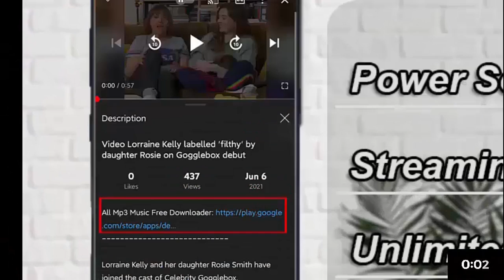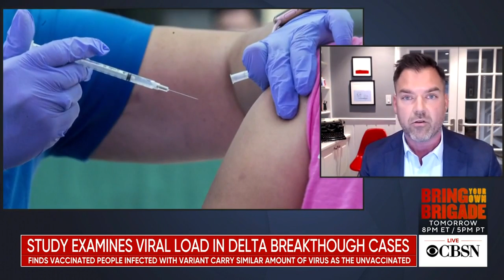COVID booster shots to begin in September as Delta variant fills hospitals and breakthrough infecti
CBS News correspondent Janet Shamlian has the latest on the summer surge in coronavirus cases as the Biden administration prepares to roll out booster shots next month. Then Dr. Adam Brown, an emergency physician and the COVID-19 national task force chair at Envision Healthcare, joins CBSN&#039;s Lana Zak to discuss the latest on vaccines and the risk of &quot;breakthrough&quot; infections.